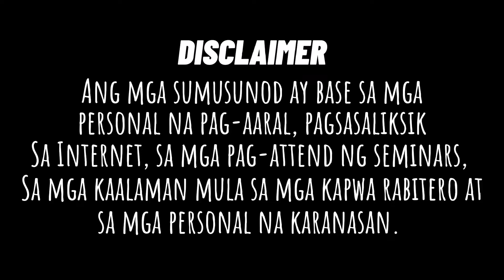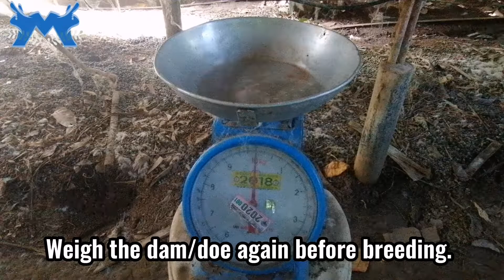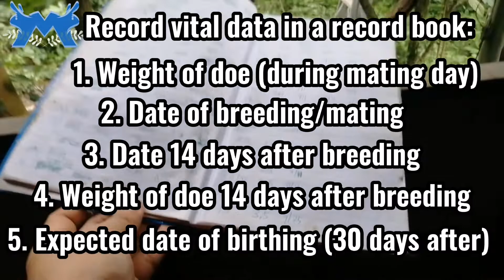MMM Rabbitry 005. HEALTHY RABBIT BREEDING TIPS FOR NEWBIES (Step by step procedure)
Paramihin ang healthy Rabbits with these simple and effective procedures.